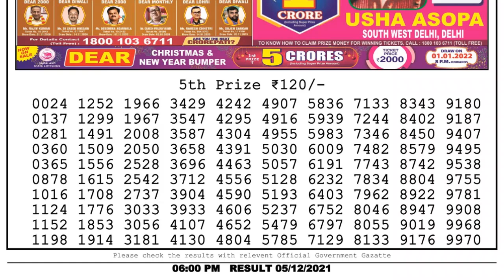NAGALAND STATE LOTTERY 06:00 PM 05/12/2021 LOTTERY SAMBAD RESULT